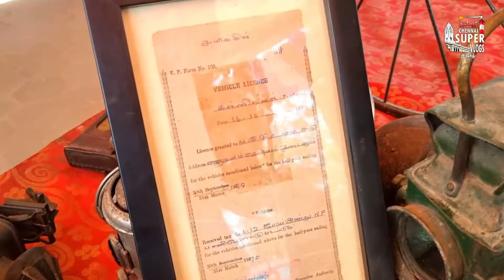World War II Soldier Cycle | Vintage Bicycle Exhibition in Chennai Theevu Thidal 2022 | Madras Day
Vintage Bicycle Exhibition in Chennai Theevu Tidal 2022 | Madras Day Celebration in Island Grounds